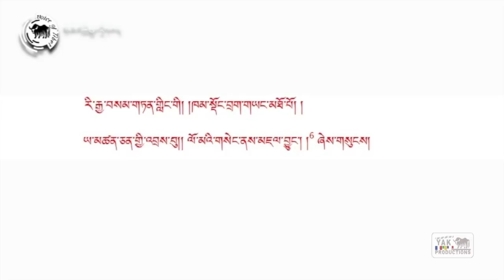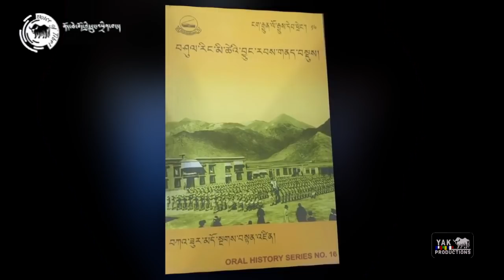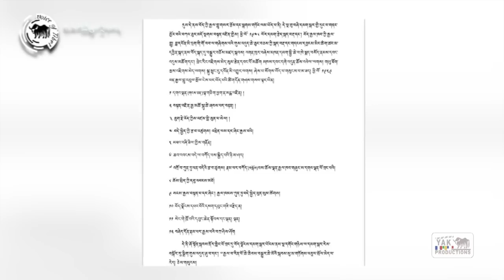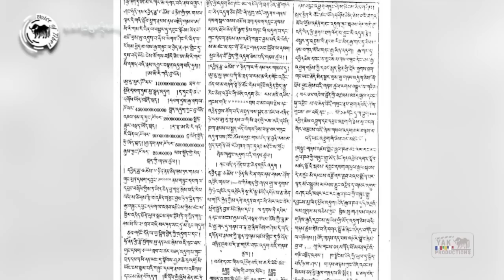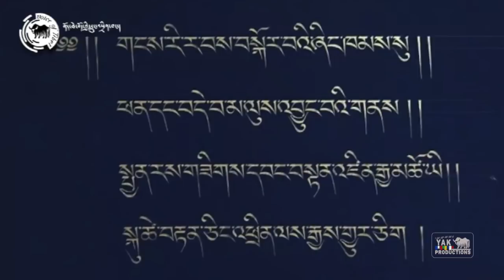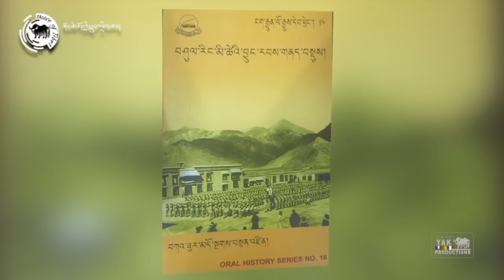Tibetan National Anthem: Historical Background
བོད་ཀྱི་རྒྱལ་གླུའི་བྱུང་བ།